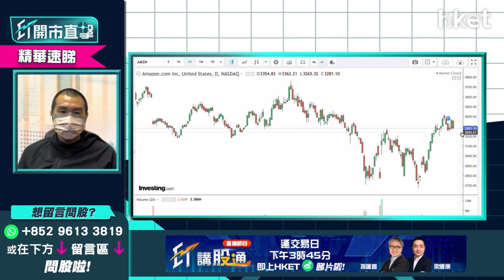【ET開市直擊】（精華）Amazon（AMZN.US）拆股炒作攻略 無貨如何部署入場？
亞馬遜Amazon（AMZN.US）於3月上旬宣布拆股，公司股票1股拆20股，並回購100億美元股份。股價當日曾經炒上2%收市。通常美股大股宣布拆股，往往都能炒上。究竟投資者在操作亞馬遜拆股上可以如何部署？

獨立股評人唐牛認為，亞馬遜公佈拆股後股價走勢強勁，一直沒有向下。現時可以等待美股回調再買入。如果想買入短炒，一定是吼實拆股前買入。建議投資者可以等待股價回落至3000美元水平才考慮買入。